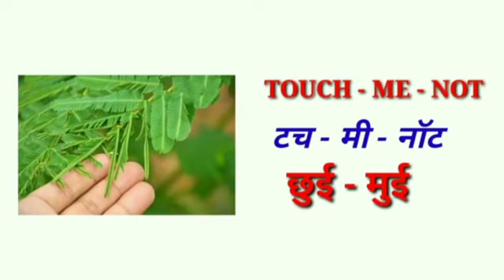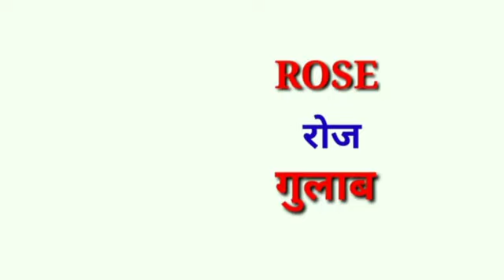Flowers Name || ग्रीष्मावकाश का 29वां दिन ।। फूलों के नाम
फ्लॉवर नेम